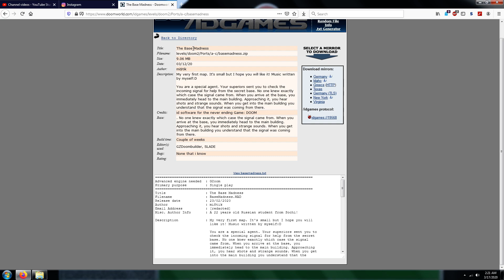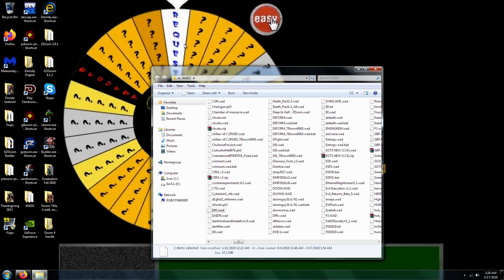Doom 2 The Base Madness Nightmare 93% with D4V [v2.5.8] (Commentary)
Kills (51/53), items (9/11), and secrets (100%). This level, designed by mi$tik, is "The Base Madness".